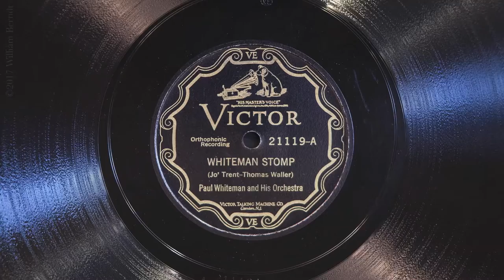Whiteman Stomp • Paul Whiteman and His Orchestra (Victrola Credenza)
Paul Whiteman and His Orchestra play “Whiteman Stomp” on Victor scroll record 21119-A, played on a 1926 Victor VE8-30X (Credenza) Orthophonic Victrola with a medium tone steel needle. Recorded August 11, 1927 in Camden, New Jersey.